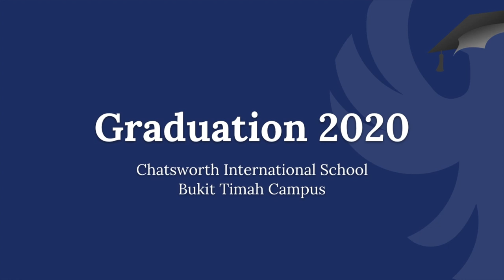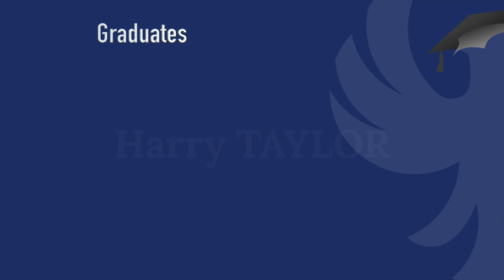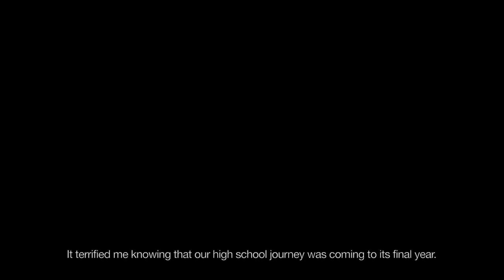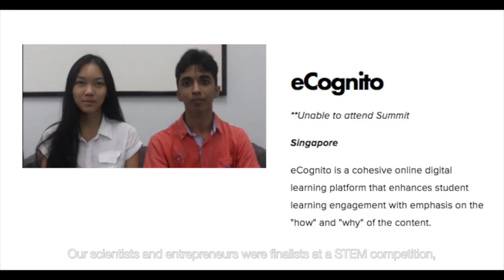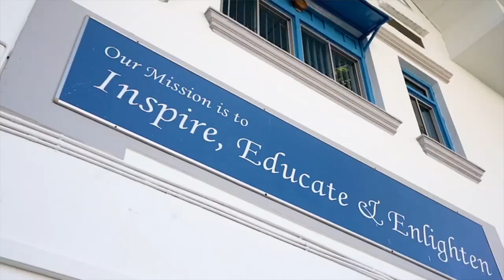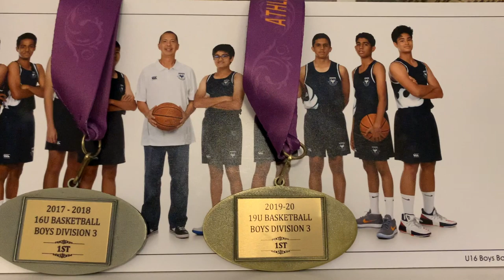Chatsworth Graduation 2020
A one of a kind graduation, Chatsworth virtually rejoices with our graduates for achieving a significant milestone.